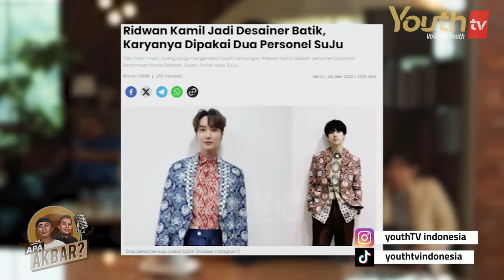BERCANDA BARENG CAK LONTONG, RIDWAN KAMIL SANG ARSITEK MASJID GAZA PALESTINA | Apa Akbar?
Kang Ridwan Kamil mampir ke Youth Cafe. Mantan gubernur Jawa Barat yang biasa disapa Kang Emil itu, bercerita banyak soal pengalaman sebagai Gubernur dan segudang karyanya sebagai arsitek  bangunan penting dan bersejarah.